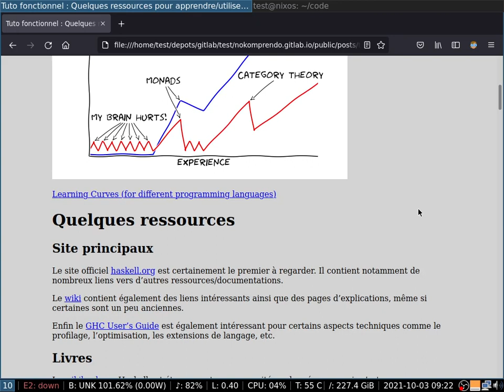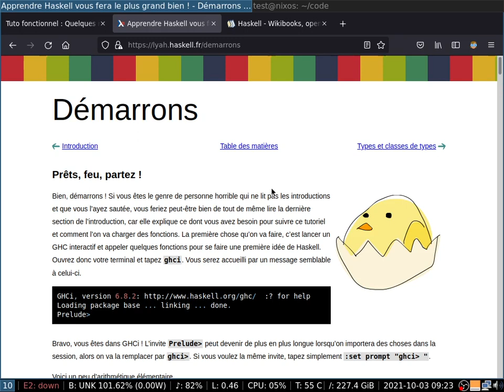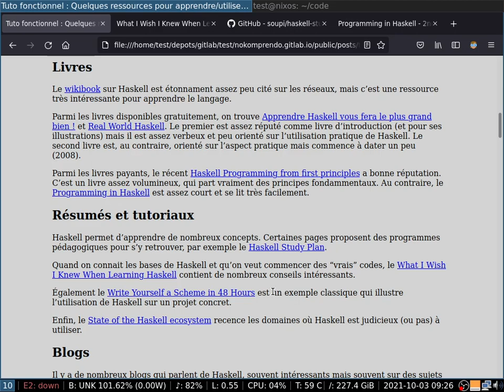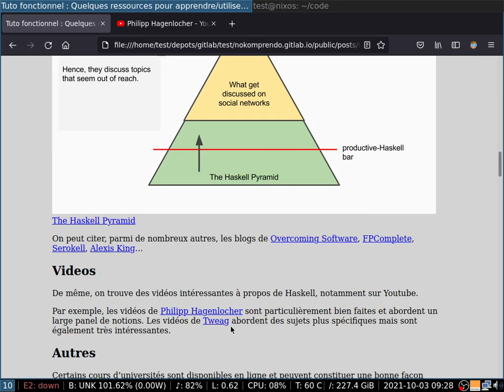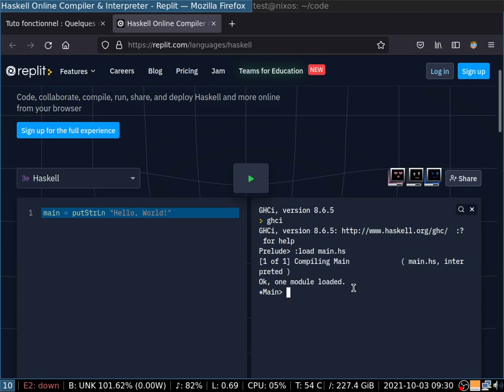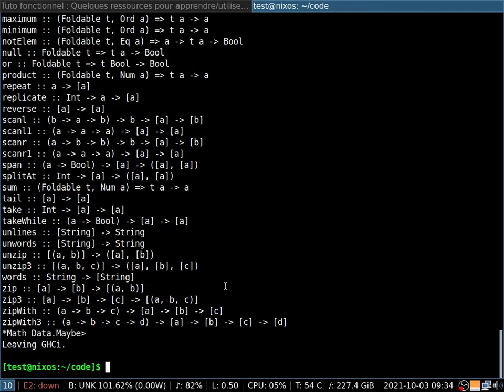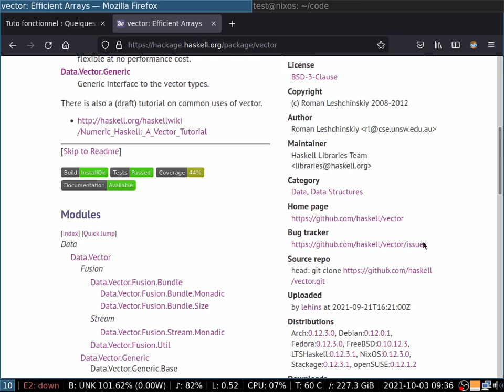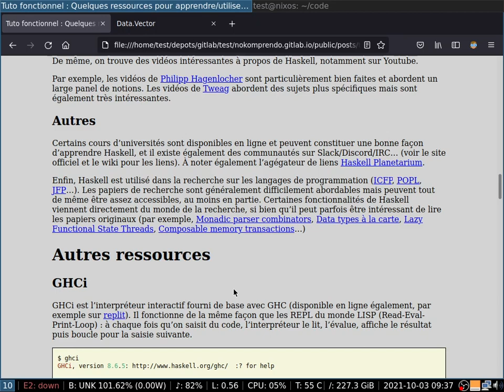Quelques ressources pour apprendre/utiliser Haskell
Haskell n’est pas particulièrement réputé pour sa facilité d’apprentissage ni pour la qualité de ses documentations. Cependant, il existe tout de même des ressources très intéressantes pour apprendre Haskell et c’est l’objet de cet article. Bien entendu, cet article est forcément très incomplet et très subjectif.